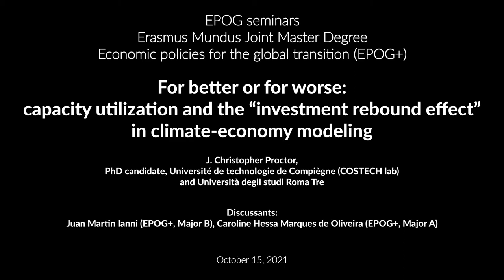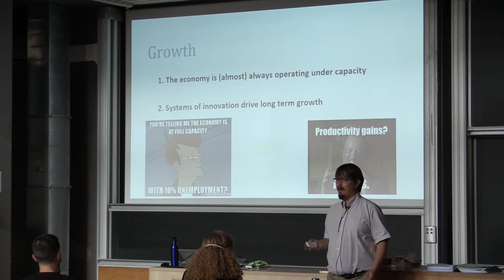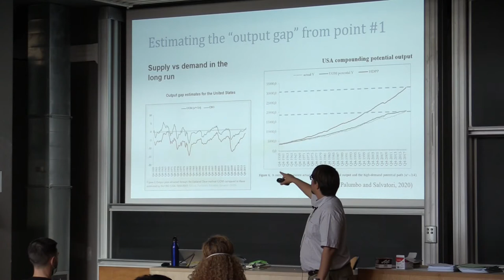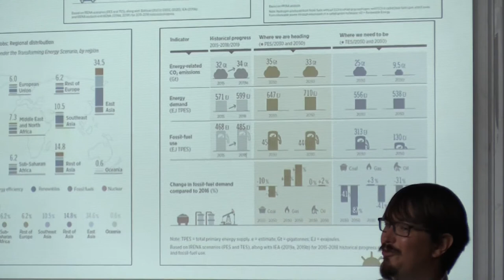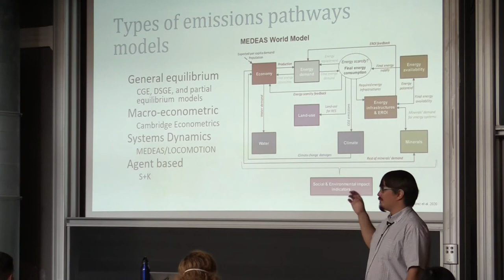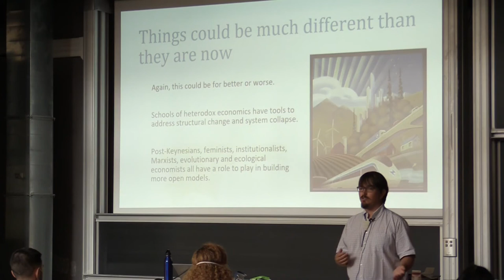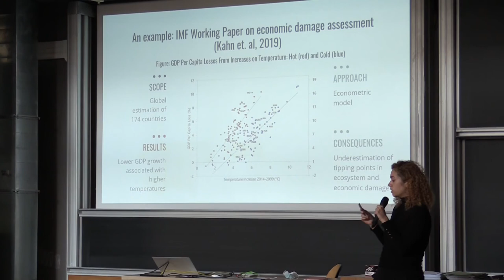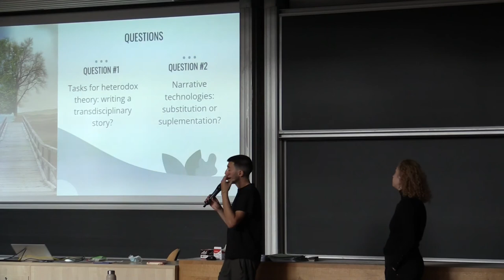#186 — Capacity utilization and the “investment rebound effect” in climate-economy modeling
#186 — For better or for worse: capacity utilization and the “investment rebound effect” in climate-economy modeling
October 15  / 14 h 00 min  — 16 h 15 min  CEST

J. Christopher Proctor, PhD candidate, Université de technologie de Compiègne (COSTECH lab) and Università degli studi Roma Tre.

Discussants: Juan Martin Ianni (EPOG+, Major B), Caroline Hessa Marques de Oliveira (EPOG+, Major A).